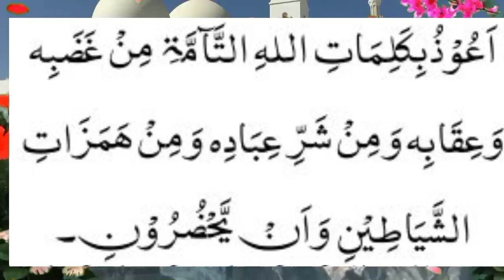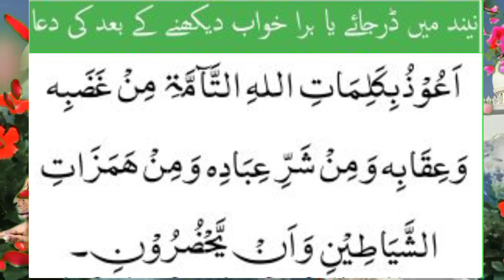daily dua every muslim//نیند میں ڈر جانے یا برا خواب دیکھنے کی دعا/बुरा सपना प्रार्थना/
daily dua every muslim//نیند میں ڈر جانے یا برا خواب دیکھنے کی دعا/बुरा सपना प्रार्थना/daily dua every muslim//رات کو سونے سے پہلے یہ دعا حفاظت کے لیے پڑھیں/सोने से पहले प्रार्थना/daily dua every muslim/Prayer for the companionship of the righteous,Prayer to wake up from sleep,saying of the Prophet is to erase sins and saying of the Prophet is the good of this،order of Islam the intention, the clear destination the easy,all The saying of the Holy Prophet is no action without intention,all islamic channel,All Islamic deen shariat chanel, virtue of a servant is to avoid sin,